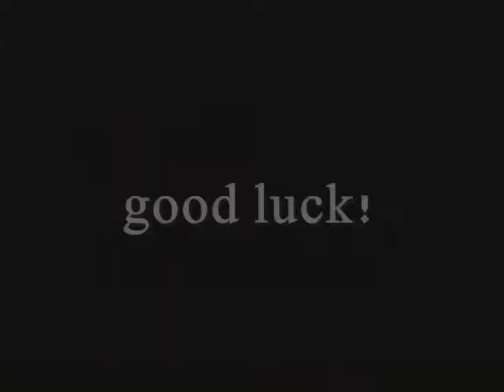wasalak game 3